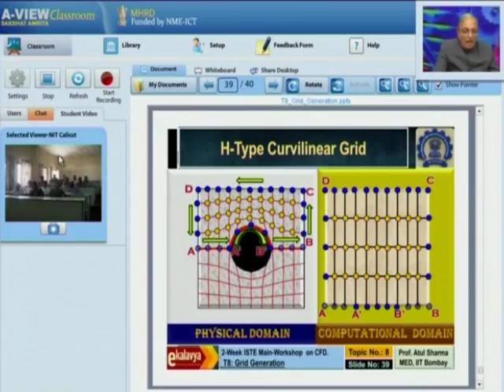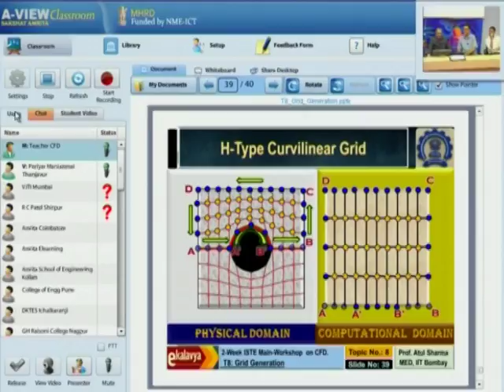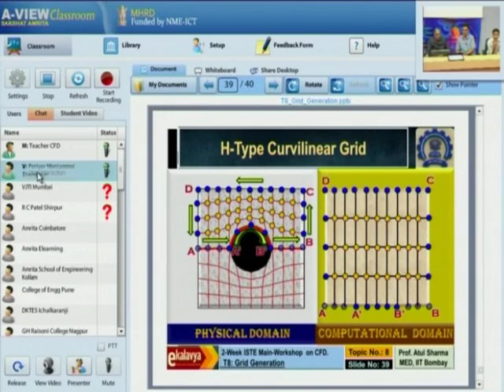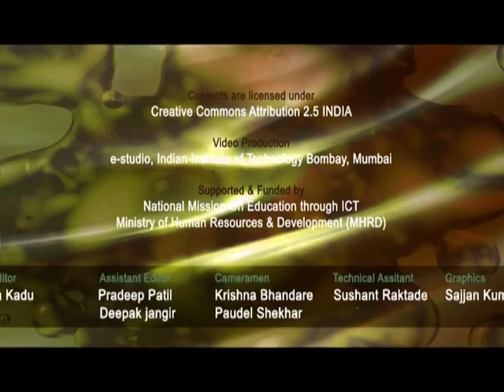CFD M Valedictory Function Part 2